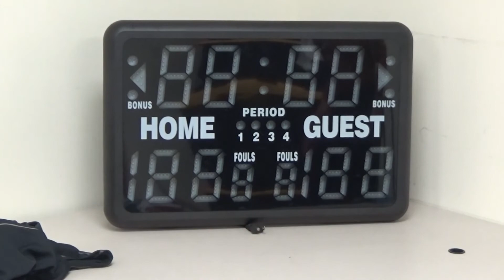Matt Striker is gunning for the WWGP Championship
WWE/Lucha Underground Star Matt Striker knows the World Wrestling Grand Prix Championship is a big "Score" for him.. He makes a challenge to current champion the "Incredible Huck" William Huckaby to hopefully one day get that opportunity